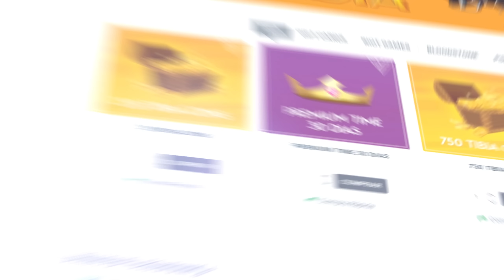Cateroide Responde #23 - COISAS QUE NINGUÉM PERGUNTOU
» Revendedor oficial de Tibia Coins
» Riot Points
» GooglePlay

» Site de apostas com Tibia Coins criado pelo TibiaBR.
» Ganhe Tibia Coins jogando no Tibiaplay! Tente sua sorte!
» O lugar mais confiável para você apostar seus Tibia Coins.

» Tudo que você precisa em tecnologia e Inovação.

» Moda Masculina